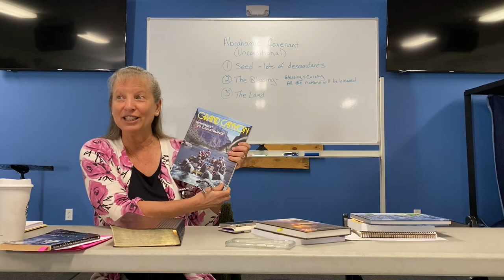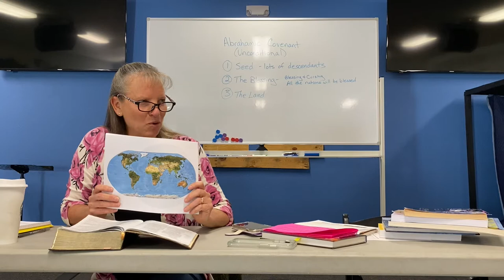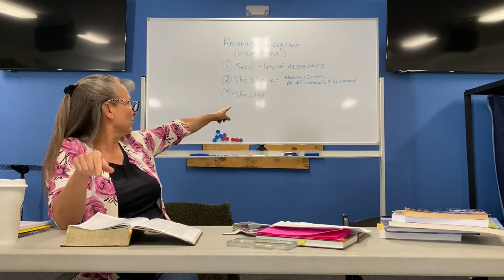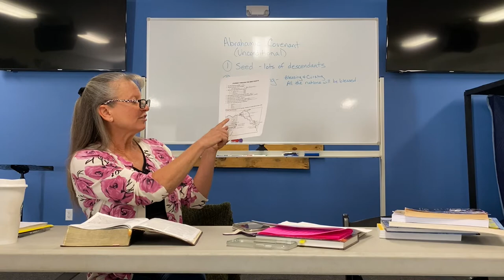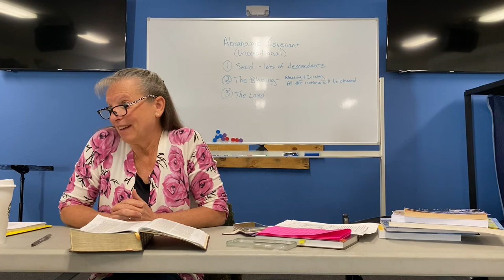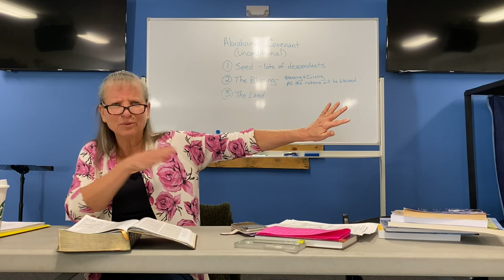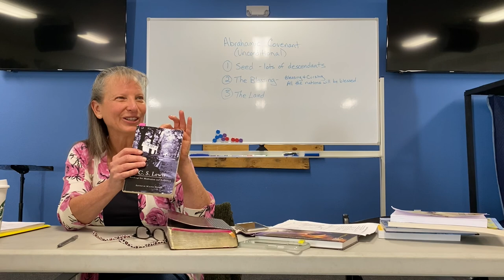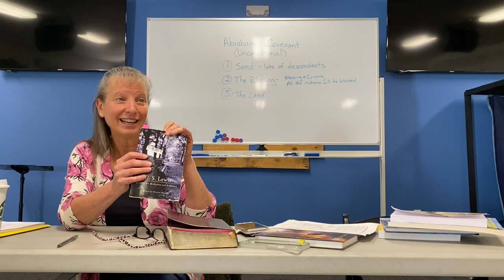03 20210111 Genesis12 30